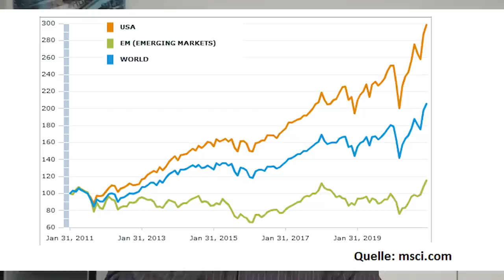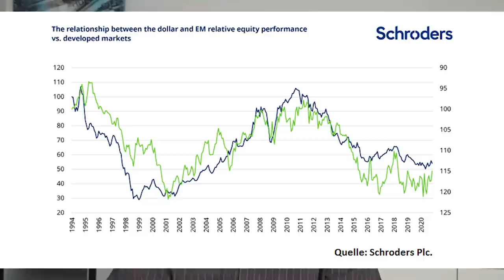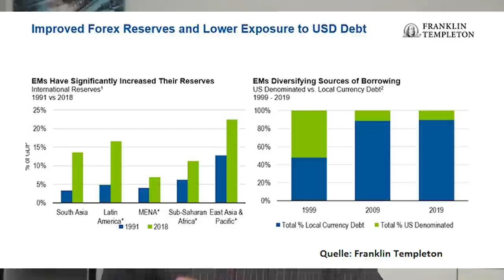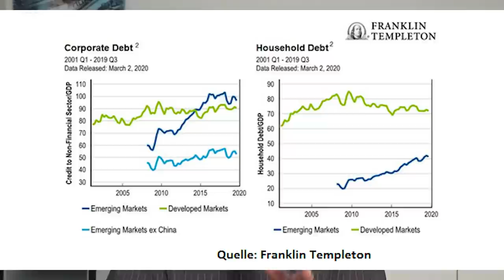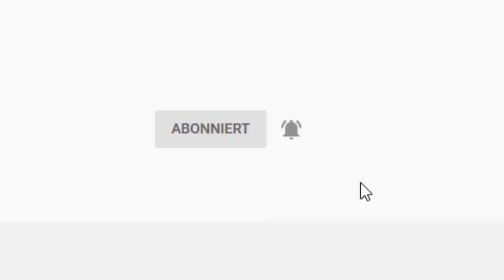Nicht verpassen! Startet hier die nächste Rallye?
An den Börsen gibt es immer neue Rekorde, und die Bewertungen von Aktien steigen. Die Emerging Markets sind in den letzten Jahren allerdings zurückgeblieben. Hier könnte nun die große Aufholjagd starten. Gerhard Heinrich führt in diesem Video einige Gründe auf, warum das begonnene Jahrzehnt tatsächlich das Jahrzehnt der Schwellenländer-Börsen werden könnte.